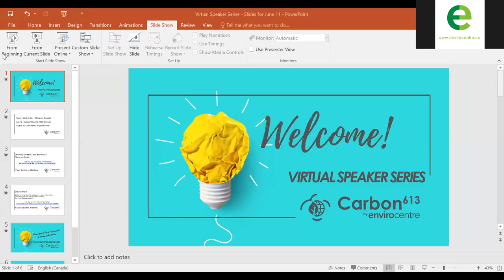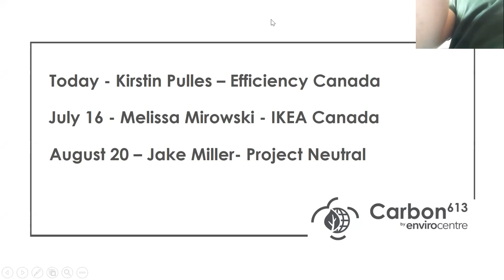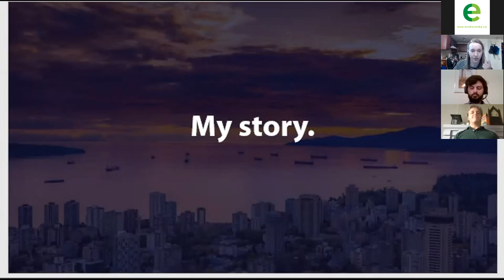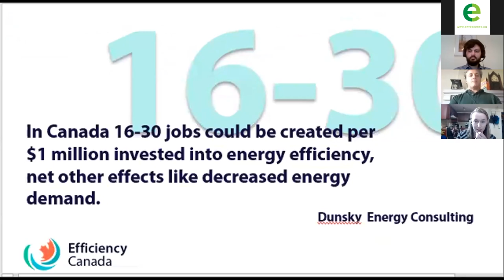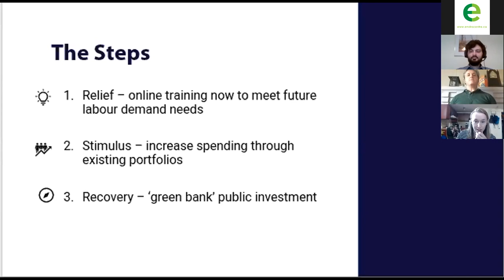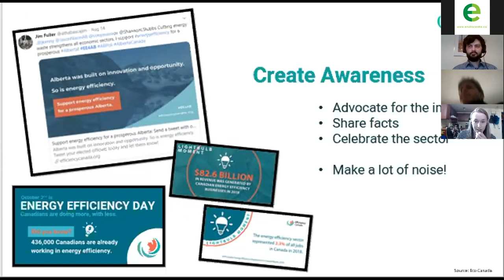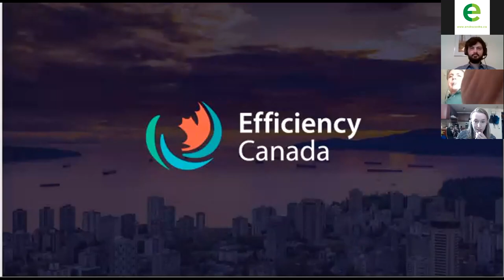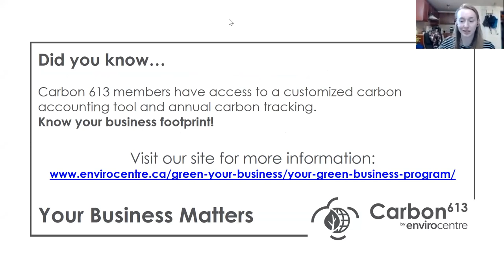Virtual Speaker Series: Kirstin Pulles, Efficiency Canada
Carbon 613’s virtual speaker series features innovators and leaders in the green business sector.

In this episode, Kirstin Pulles, Community Organizer for Efficiency Canada, shares invaluable insights into Canada's green efficiency, and the role it can play for your business.

About Kirstin Pulles

Kirstin began her organizing career at the age of 18 when she traveled the United States for three months, living out of a van and advocating for North Korean human rights.

Since then, she has completed a bachelor’s degree in Global and International Studies at Carleton University, focusing in Global Development and Economics. During her studies, Kirstin completed four research projects on subjects at the nexus of economic growth, policy and sustainability.

With the World University Service of Canada, Kirstin undertook a mapping project of gender lens investors, identifying entrepreneurial leaders. The following year, as lead researcher, she analysed and compared two free public transit advocacy campaigns in Canada. Through the Canada-India Centre for Excellence, Kirstin designed a gender-based program evaluation for an international women’s accelerator program. She also led a volunteer team to explore the Fairtrade market.